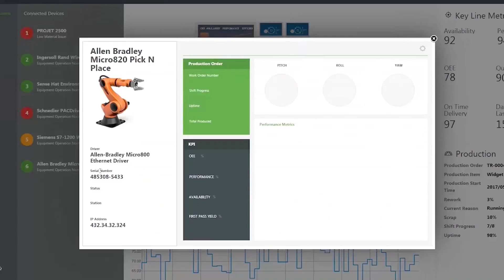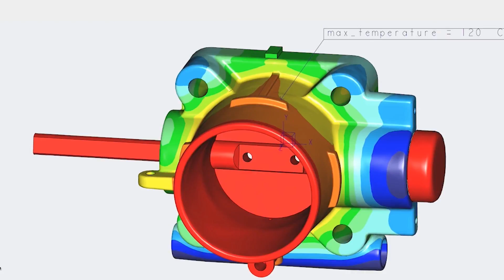What is Creo Product Insight?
Creo Product Insight allows you to collect real-world product data and bring it back into your 3D CAD design. That way, you can improve product designs, create new smart products, and conduct trend analysis to design future generations of products. The Creo Product Insight Extension is fully integrated with ThingWorx, the world’s leading industrial IoT platform, making it easier to collect and share product usage data.

 With the Creo Product Insight Extension you can:
 · Validate design requirements by replacing assumptions with real world data
 · Decrease reliance on physical prototyping
 · Optimize the use of sensors
 · Ensure new product designs provide the necessary data streams
 · Improve the quality of current and next-generation products by identifying and correcting design flaws
 · Identify business opportunities for new products, features, or product extensions